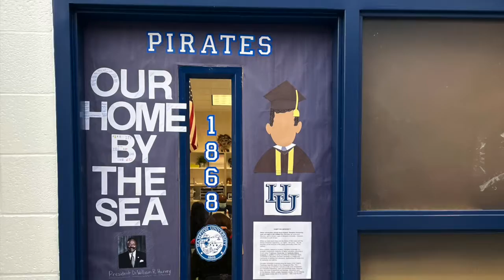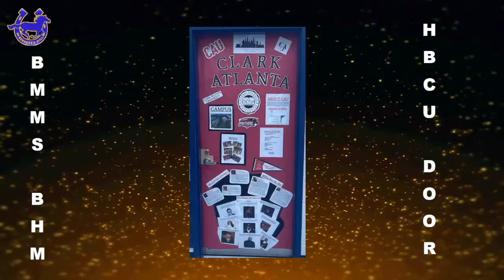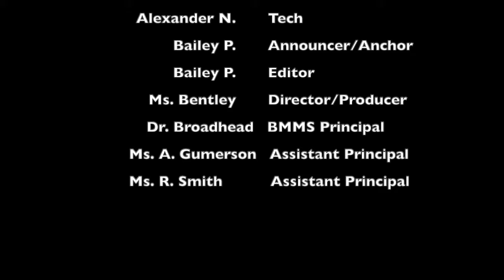BBN21-22 EP:73 Black History Month Door Recap